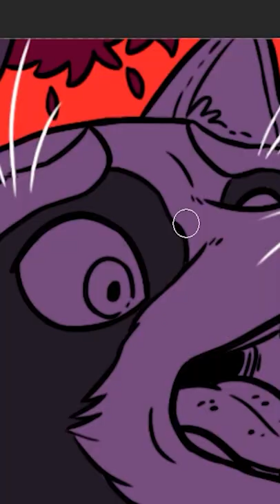SCP-724 | Procyon Stentor (SCP Orientation)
and released under Creative Commons Sharealike 3.0. Contributor: Leicontis